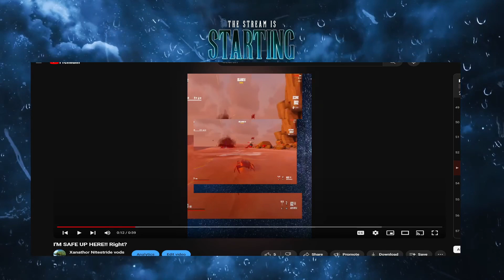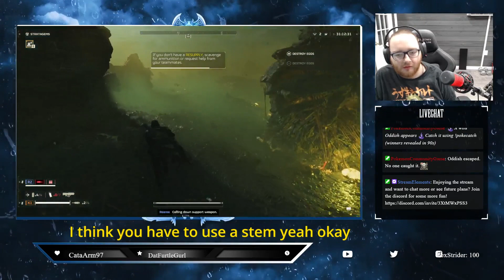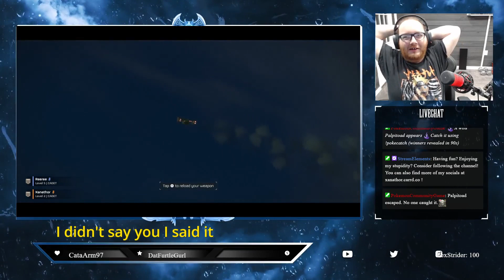Helldivers 2 practice